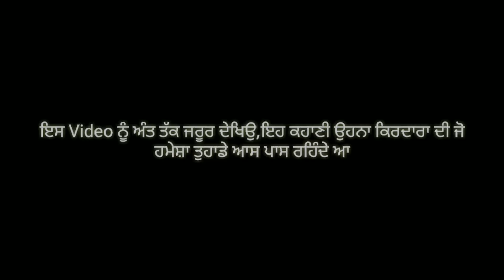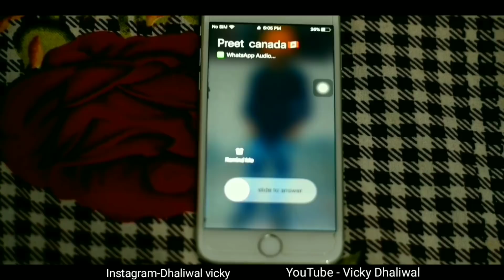Kaun Sukhi | ਉਹਨਾ ਦੇ ਲਈ ਜੋ ਸੋਚਦੇ ਜਿੰਦਗੀ ਚ ਦੁੱਖ ਬਹੁਤ ਨੇ| ਇੱਕ ਵਾਰ ਜਰੂਰ ਦੇਖਿਉ| Vicky Rattowal | Friends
ਸਤ ਸ਼ੀ੍ ਅਕਾਲ ਜੀ, ਇਨਸਾਨ ਦੇ ਜਿੰਦਗੀ ਦੇ ਕੁਝ ਪਹਿਲੂ ਬਿਆਨ ਕਰਦੀ ਇਹ ਕਹਾਣੀ ਸਵਾਲ ਕਰਦੀ ਆ ਕੇ ਇੱਥੇ ਕੌਣ ਸੁਖੀ ਐ, ਸਾਡੀ ਕੌਸ਼ੀਸ਼ ਕੇ ਕਿਸੇ ਦੀ ਜਿੰਦਗੀ ਚ ਕੁਝ ਨਾ ਕੁਝ ਚੰਗਾ ਬਦਲਾਵ ਜਰੂਰ ਆਵੇ

Share Jrur Kryio

° Dhanvad Ji Har Ik Insan Da Jo Video Naal Judya Tey Mehnat Kiti

°This lyrics are subject to copyright anybody find using it and action can be taken